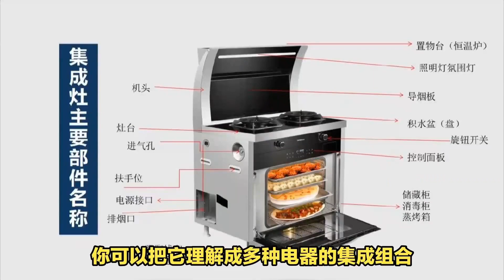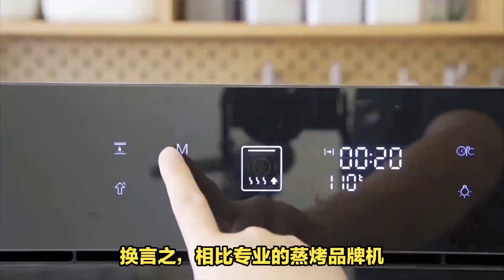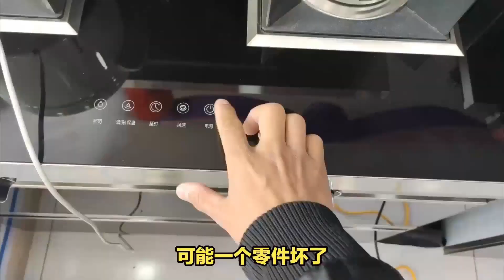集成爐具值得入手嗎？詳細分析其優缺點，自使用後的真實感受【小東聊家裝】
我们强调了视频内容的合规性，同时也保证了内容的新闻价值。 集成爐具值得入手嗎？詳細分析其優缺點，自使用後的真實感受【小東聊家裝】